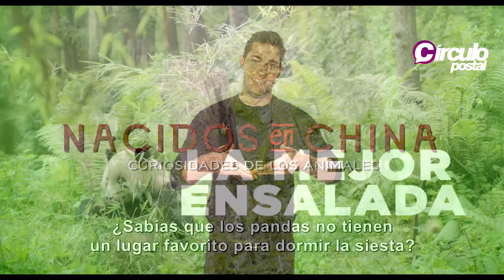Nacidos en China | Datos curiosos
El nuevo lagometraje de Disneynature, Nacidos en China, sigue la historia de tres familias de animales: Una cariñosa madre oso panda guía a su bebé en crecimiento a medida que empieza a explorar y buscar independencia. Un langur chato dorado – una especie de primate que habita en China - de dos años de edad, se siente desplazado por su nueva hermanita y se une a un grupo de marginados de espíritu libre. También, una madre leopardo de las nieves - un animal escurridizo y rara vez captado por una cámara - enfrenta el drama real de criar a sus dos cachorros en uno de los entornos más duros e implacables del planeta.